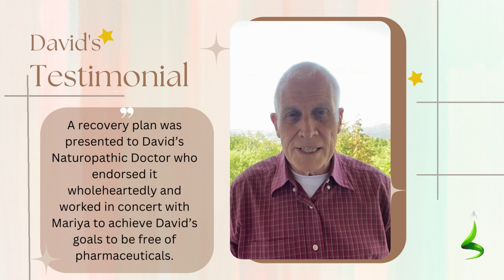David's Transformation: Elevate Your Holistic Being Today!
Witness David's remarkable journey of holistic transformation and discover how you too can elevate your overall well-being. Are you ready to experience positive changes in mind, body, and spirit? Join us as David shares his inspiring testimonial and reveals the secrets to his personal growth and wellness. If you're looking to enhance your holistic lifestyle and unlock your true potential, this is the video for you! Don't miss out on the opportunity to live a vibrant and fulfilling life. Together, let's embark on a remarkable journey of self-discovery and growth.